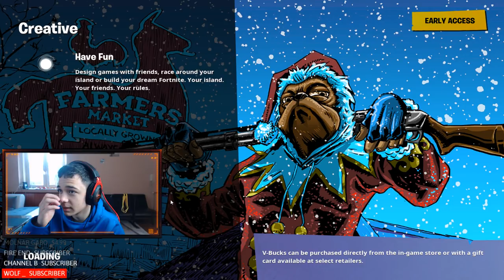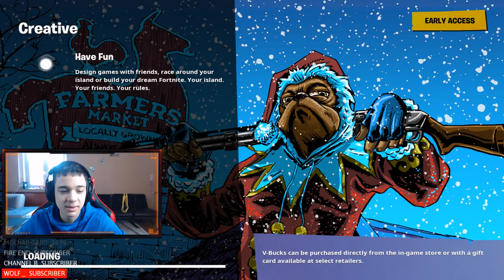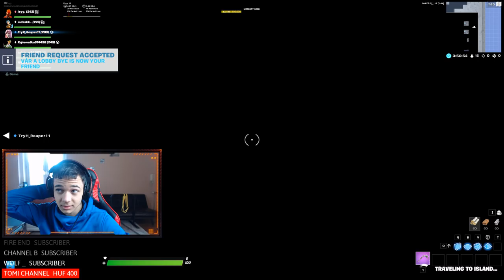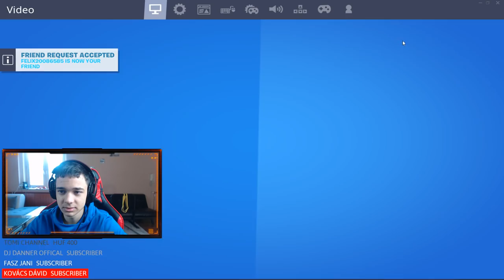LACI MONDJA, SKIN FACTOR+ MINI GAMEK VELETEK! 42.000 FELIRATKOZÓNÁL 800 V-BUCKS GIFT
Köszönöm a figyelmet, remélem tetszett a live, és nagyon-nagyon köszönök minden egyes
feiratkozást és like-ot.

►►►(Kérlek felelősséggel tedd ezt, ne költsd a szüleid pénzét)
►►►[de ha még is donate-elnél akkor nagyon szépen megköszönöm, és nyugi, a videózásba fogom fektetni ;) ]

Miért érdemes szponzornak lenni?
►►►Egyedi ikon a neved mellett, és egyedi emojik, amiket csak ti szponzorok használhattok!
►►►Külön szponzor messenger csoport!
►►►Egy-egy nézői liveban jöhettek velem!

►►►Elérhetőségeim:►►►

►►►Setup►►►

Alaplap: Msi Z370 PC PRO

Ram: Kingston hiperx fury 16gb

VGA: Gigabyte Radeon RX 580 8gb

WebCam: Logitech c922 pro

Egerem: Logitech G pro wireless

Billentyűzet: Ducky one 2 mini

Mikrofon: Aunamic cm900